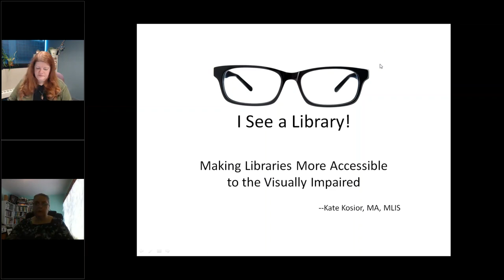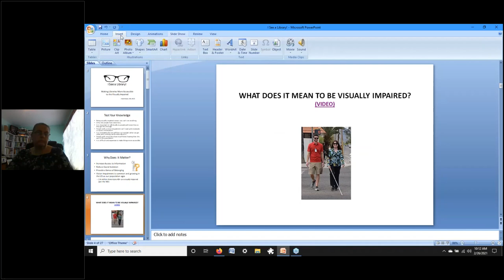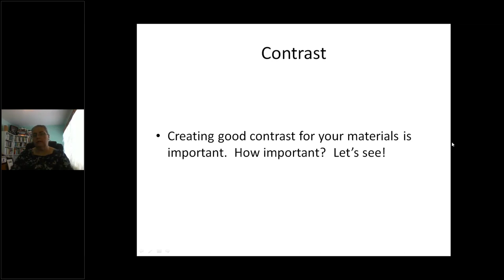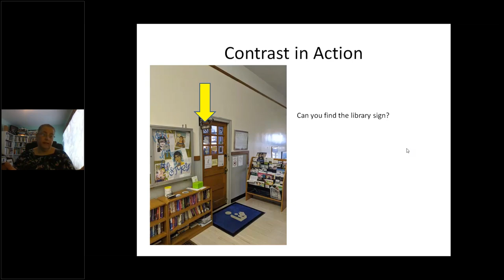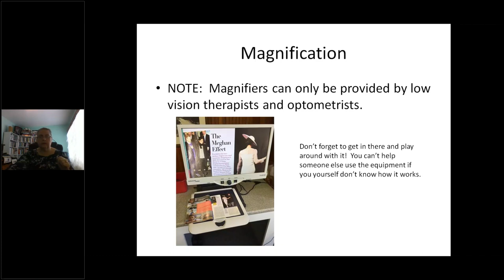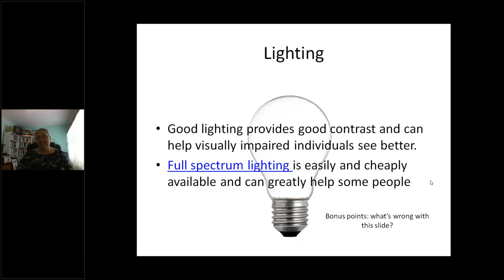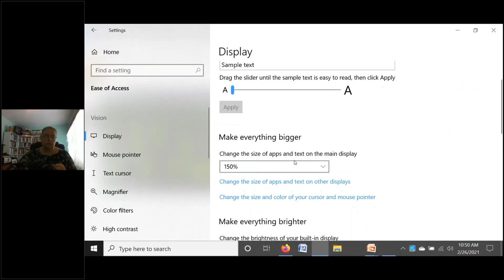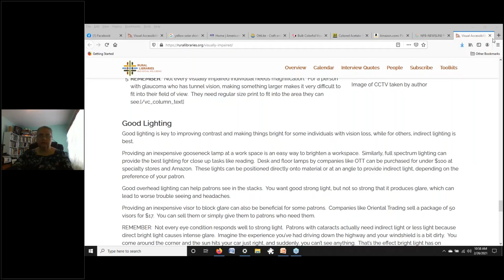Big Talk From Small Libraries 2021: I See A Library!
Making Libraries More Accessible to the Visually Impaired

Kate Kosior, Former Director, Clifton Community Library, Cranberry Lake, NY (Population served: 650)